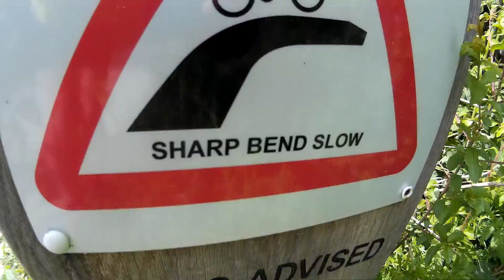Dangerous slope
Description